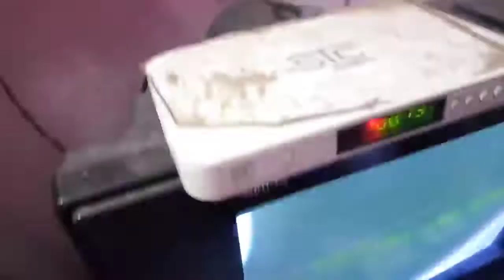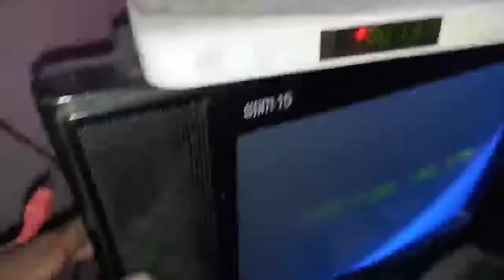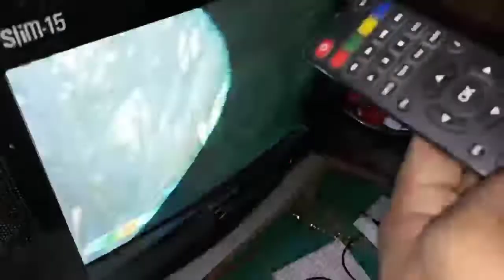Tv se dth me 3 RC cable waire kaise lagaye । 3 RC Av lead kaise lagaye । India DTH electronics